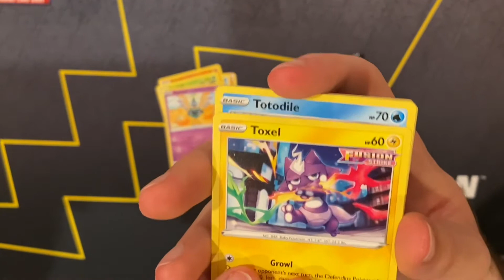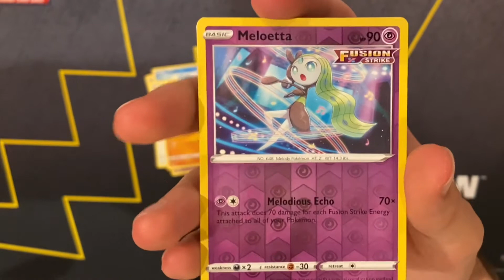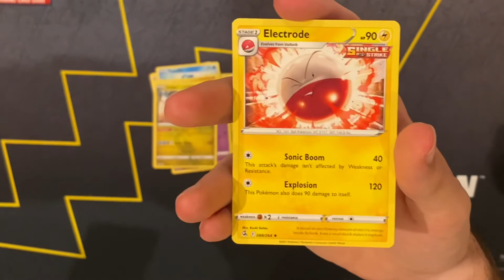Fusion Strike Packs! Opening For Binder Completion